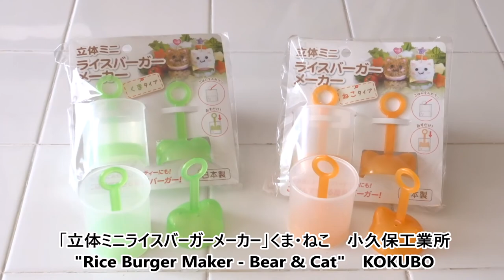立体ミニライスバーガーメーカー くま・ねこRice Burger Maker - Bear & Cat／小久保工業所KOKUBO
ごはんで「くま」や「ねこ」の形の可愛いライスバーガーが作れます。
白いご飯やケチャップごはん、カレーピラフを使って、お好みの具をはさんで。

[中文 Chinese Ver.] 立体迷你饭团制作工房_熊&猫